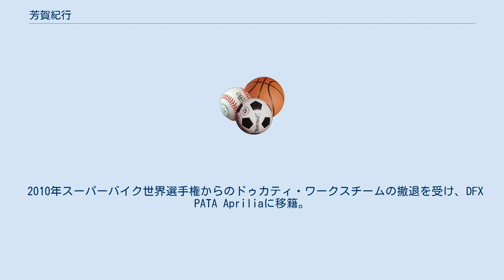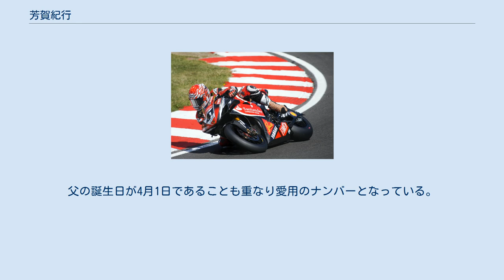芳賀紀行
芳賀 紀行（はが のりゆき、1975年3月2日 - ）は、愛知県名古屋市出身のオートバイ・ロードレースライダー。
ヨーロッパにおいても、その技量・経験から、高い評価と人気を誇る。
 兄は元ヤマハワークスライダーの芳賀健輔 （はが けんすけ）。
スーパーバイク世界選手権に参戦していた加賀山就臣と仲が良い。
 1996年鈴鹿8時間耐久ロードレースで史上最年少、最多周回数記録で優勝。
1997年全日本ロードレース選手権スーパーバイククラスチャンピオン。
以降、スーパーバイク世界選手権を主戦場にし、世界戦のトップクラスを走る。
 2008年スーパーバイク世界選手権チャンピオンのトロイ・ベイリスが引退する際に後継者に指名され、悩んだ末「チャンピオンを獲りたい」とドゥカティ・ワークスチームへの移籍を決断した。
 2010年スーパーバイク世界選手権からのドゥカティ・ワークスチームの撤退を受け、DFX PATA Apriliaに移籍。
アプリリアから供給されるワークススペックのRSV4を駆りスーパーバイク世界選手権に参戦した。
 2012年Swan Yamahaに移籍しブリティッシュスーパーバイク選手権に参戦。
 2013年加賀山就臣、ケビン・シュワンツと共にチームカガヤマから鈴鹿8時間耐久ロードレースに参戦。
また、Rapid Solicitors Kawasakiからブリティッシュスーパーバイク選手権の後半3ラウンドに出場した。
 ハングオンの時に、体がバイクの陰に隠れるほど体を傾けるライディングスタイルは非常にアグレッシブに映る。
芳賀は「縁石はコース内」と言っているが、ほとんどのライダーがサーキットの路面とは摩擦係数が異なる縁石に乗り上げるのを極力避ける事を考えると、スリップダウンを怖がらない芳賀のアグレッシブさを如実に示すコメントである。
 アグレッシブさに隠れてはいるが、芳賀の真の得意技はロケットスタートである。
2009年には低中速が速いドゥカティとのコンビネーションもあって、「予選は2列目までに入れれば十分」と言われるほどの強烈なスタートでいきなり4～5台を1コーナーまでに抜き去り先頭グループに乱入、上位でレースをコントロールしながら要所で抜き去る、もしくは一歩引いて前のミスを我慢強く待ちながらポイントランキングをコントロールするというレースが目立つ。
 他のライダーに比べてコーナーのイン側を常に走るラインを得意としており、独自のライン取りを行う。
アメリカのラグナ・セカでは、芳賀の走行ラインの事を「芳賀ライン」と呼んでいる。
 ニックネームは「Nitro Nori」。
マスコットは「狂犬」。
その走りは勝つか転ぶかとまで言われるほど激しいものである。
速さは充分だが転倒やマシントラブルによるリタイヤも多いため未だ世界選手権では無冠であるが、強気で魅せるライディング、ユニークなパフォーマンスなどで高い人気を誇り、スーパーバイク世界選手権に欠かせない存在となっている。
ミハエル・シューマッハも芳賀のファンである。
転倒はするが受身の技術は高く、2008年のソルトレイクでのレースまで転倒を起因とする骨折は一度もしておらず、その骨折が人生で初の骨折であった。
 純粋レーサーマシンによるMotoGPよりもスーパーバイクのような市販車改造レースに強く、トップを走るライダーの後ろにぴたりとつけて、わずかなラインの隙を逃さずに飛び込んでいく様は職人芸とも言える。
 ゼッケンはどのカテゴリーのレースであっても特殊な事情がない限り「41」であり、自らのウェブサイトのアドレスの一部等にも41を取り入れている。
父の誕生日が4月1日であることも重なり愛用のナンバーとなっている。